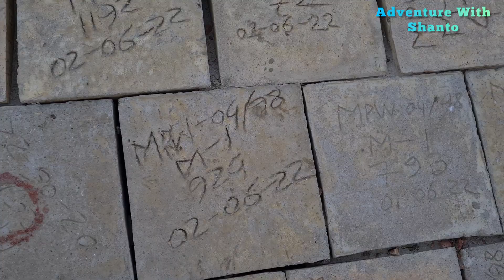অনেক দিন পরে সূর্যের দেখা! নতুন পানির নতুন জীবন! | Adventure With Shanto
This is the best fishing video ever you watch.In this video you can watch some strongest fishing.There are lots of  fishing compilation held in our area which was very intering and enjoybale.Tuna fish is very tasty fish.Lots of peoples are catching tuna fish from sea.This is sea fishing.I love deep sea fishing videos.Tuna fishing is very hard job in sea.Many strong man catch grouper fish in sea.Tuna fish cutting is reall interesting and funny.When i saw tuna fish cutting i really suprised and impressed for fish hunting.Sea fish is crying need for our health and some natural nutrition.I love lots of video in youtube among of them fish video is very important.An unique fishing content is good for your carrier.there are lots of unique fishing style,hand fishing etc.
Some of people in our country make unique hand fishing.In USA and europe lots of peoples are like bd fishing videos.I love grouper. Do you want to catch fish by fish trap?

And dont froget to comment in below.

Thanks.